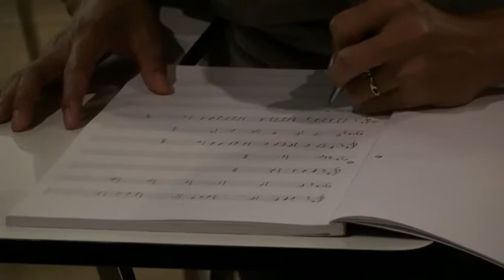the Training (ear)